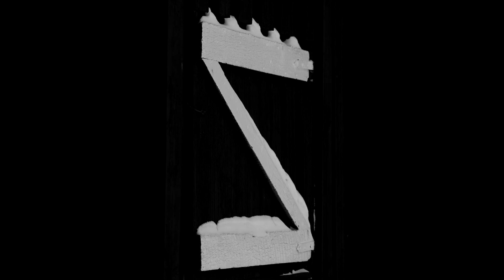Fotoåret 2015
Bilder och Timelapse från 2015.